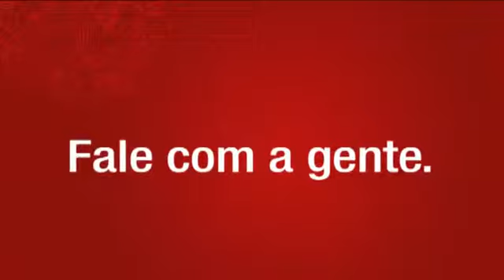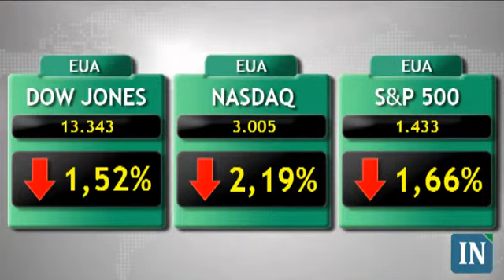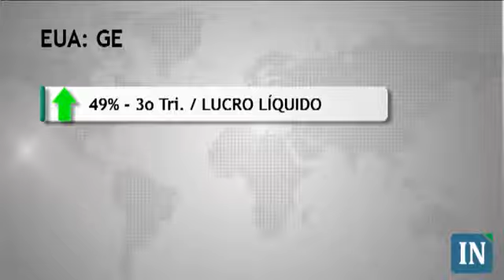Mercados mundiais retraem com dados econômicos desfavoráveis - 19/10/2012 - 19h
Mercados mundiais passam por dia de pessimismo, com investidores desanimados com falta de medidas mais efetivas anunciadas pela cúpula da União Europeia e também por balanços corporativos decepcionantes vindos dos Estados Unidos. O Ibovespa segui a mesma linha e encerrou em forte baixa.